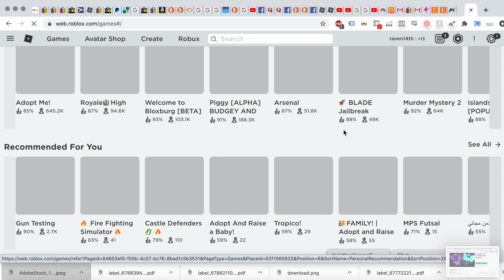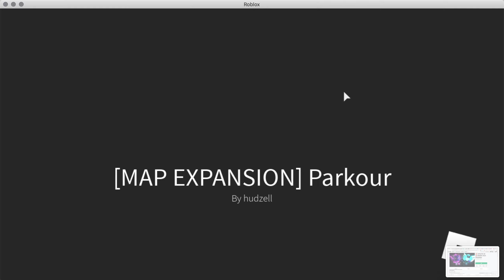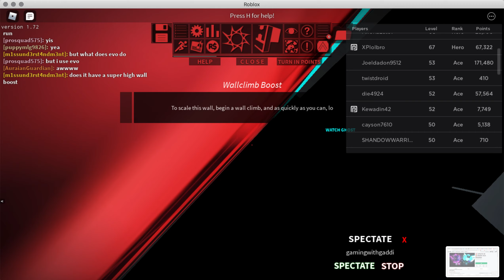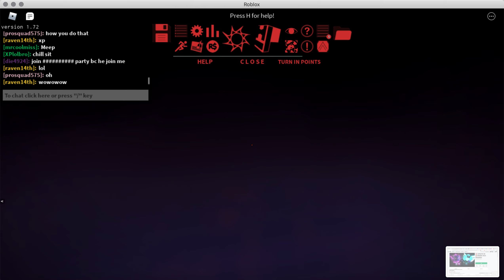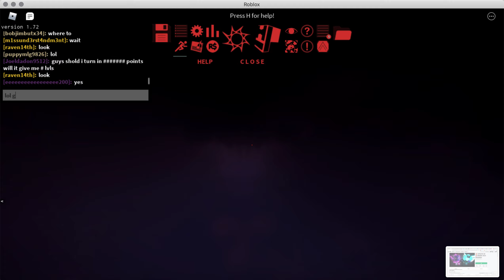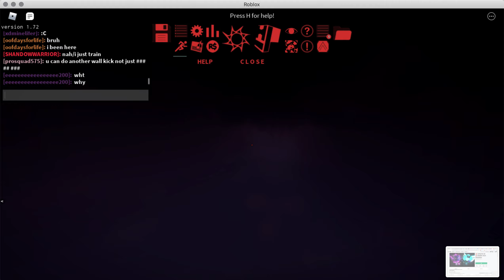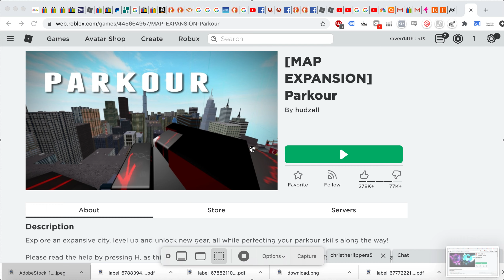playing more parkour..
i will be playing more parkour that all..